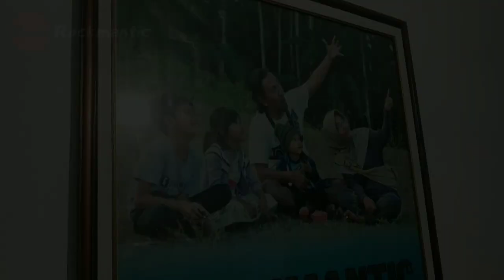Bunda Kasih Kejutan Di Ulang Tahun Ke-5 Si Boss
Hari ini 18 januari 2023 adalah hari ulang tahun si boss, bunda ngasih kejutan.

Reog
Reog ponorogo
Seni reog ponorogo
Gebyar reog
Reog cilik
Bocil
Boss
Boss reog
Boss rockmantic
Boss cilik
Barong
Barongan
Barong caplokan
Bujang ganong
Caplokan
Jathilan
Macan putih
Singo barong
Superhero
Hulk
Superman
Batman
Ultraman
Ironman
Captain America
Menemukan mainan
Mencari mainan
Berburu mainan
Reog 'n roll
Viral
Video viral
Trending
Video trending
Fyp
Fyp tiktok